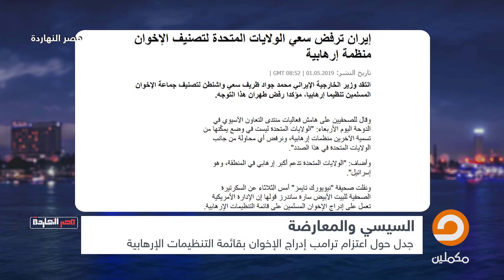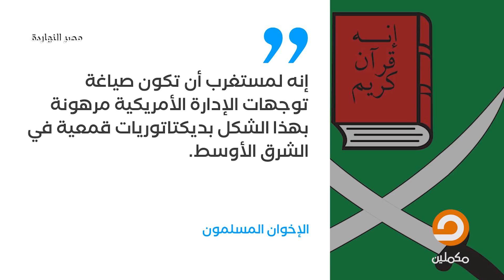هل سيدرج ترامب بالفعل جماعة الإخوان بقائمة التنظيمات الإرهابية؟! || الفقرة كاملة مع محمد ناصر